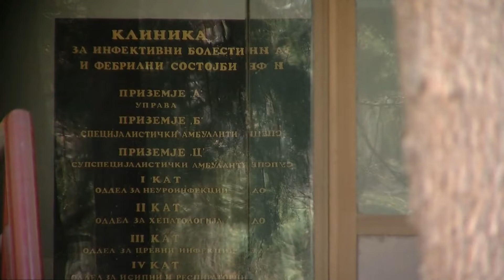Rritet numri i të infektuarve, spitalet rikthehen në qendra kovid